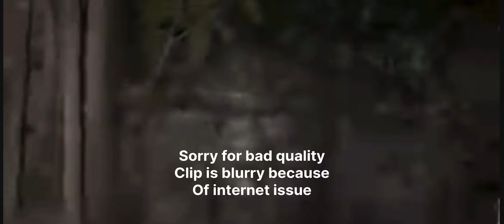MY FRIEND GOT POSSESSED ON LIVE STREAM😰 | SERIOUS REQUEST TO ALL OF YOU🙏🏻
Socials Accounts:-

• Become a Member (VPN REQUIRED IN PAKISTAN)

• For JazzCash & Easypaisa Alerts you have to donate at least Rs.30
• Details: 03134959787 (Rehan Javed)